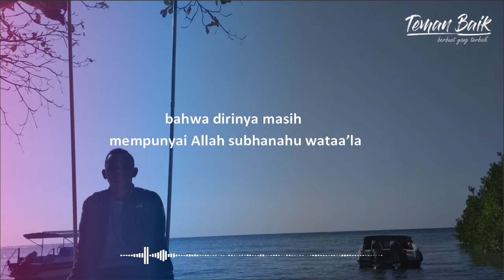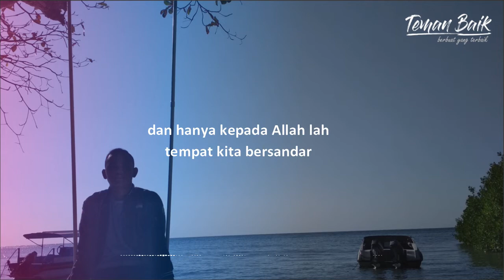Berharap Ke Siapa? - PODCAST Teman Baik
Berharap Ke Siapa?
Kadang kita suka lupa kalau Allah Maha Segala-galanya